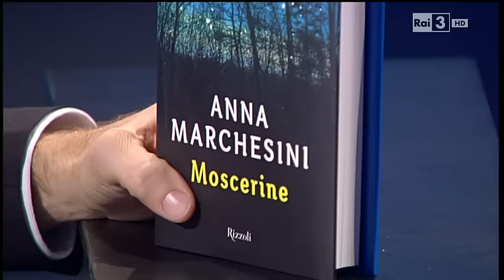Anna Marchesini - Che tempo che fa 23/11/2013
Che tempo che fa del 23 novembre 2013 - La grande attrice comica presenta il suo terzo libro, "Moscerine": una raccolta di nove storie a forte carica umoristica, dopo il successo dei primi suoi due romanzi